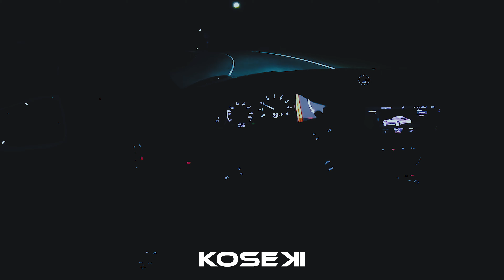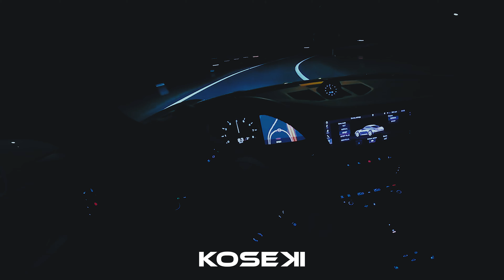Driving a 911 at midnight - The Alchemist x Larry June smooth type beat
🌎 Every beat on my channel is for sale, check on my networks or via email.
🇦🇷 Todo beat en mi canal esta a la venta, consultas por mail.

📢 Misuse of this material will be penalized under copyright law.